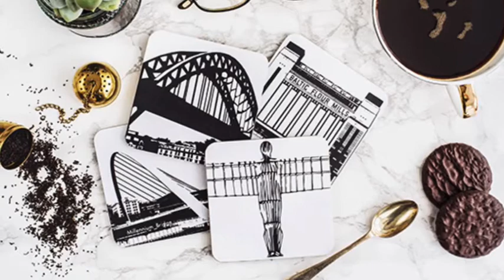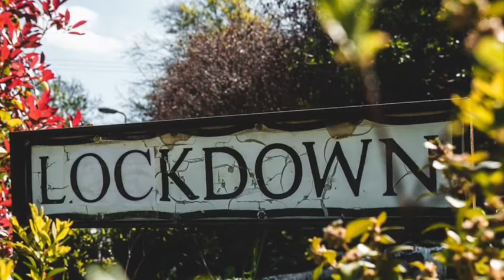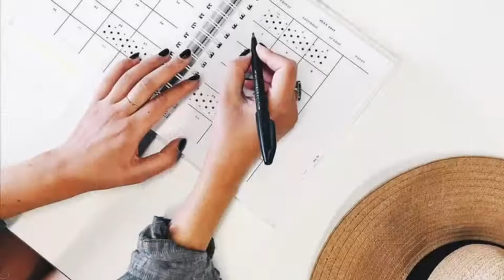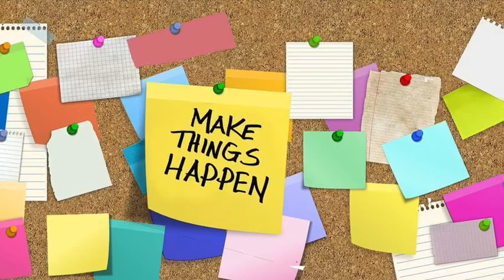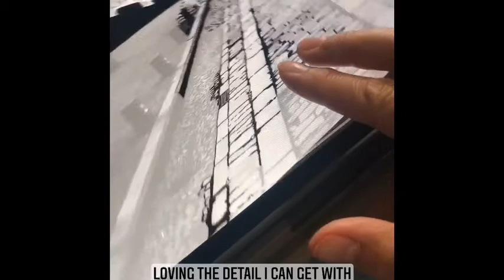Corinne Lewis-Ward (Designer/Creative Consultant, Powder Butterfly & Creative Heritage Studios CIC)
From Day 2 ('Getting Started'), Corinne talks about how she overcame the feeling that her business wasn't needed during the COVID lockdown & that there was still a really important place for her business in her local & online community to provide 'Positive Impact'. Check out Corinne's gorgeous Powder Butterfly products